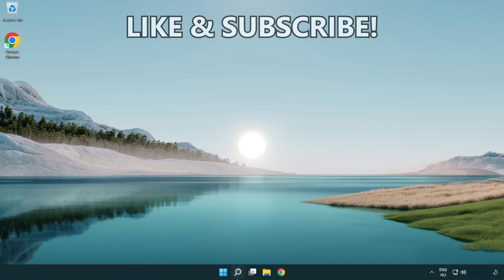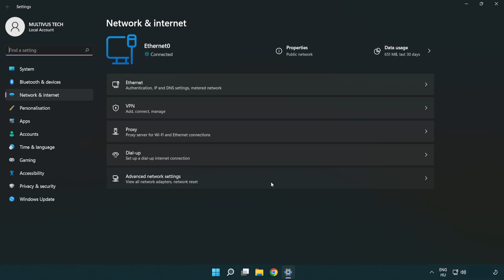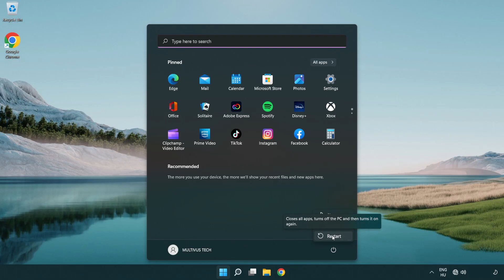How to FIX Far Cry 3 Connection / Server Error!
I'm going to show How to FIX Far Cry 3 Connection / Server Error!